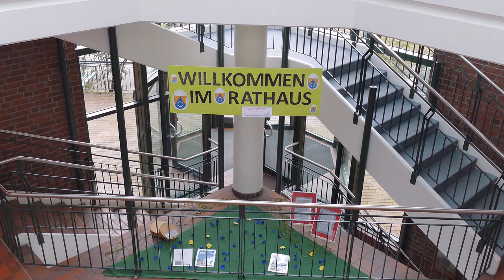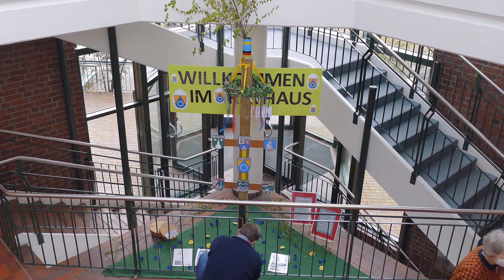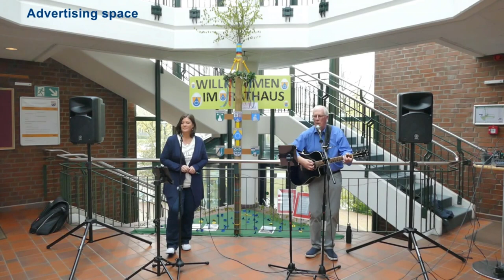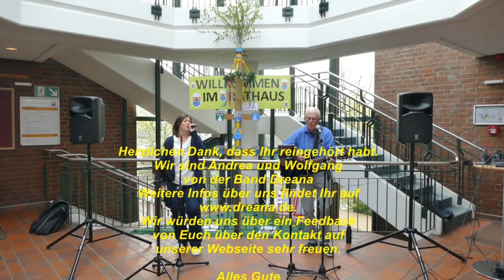Aufstellen des Mini-Maibaum 2021 - mit Konzert von Dreana 2of5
Eigentlich sollte am 1. Mai wieder das traditionelle Neu Wulmstorfer Maifest gefeiert werden. Doch nun hat schon zum zweiten Mal die Corona-Pandemie einen dicken Strich durch die Rechnung gemacht. Bedauerlich für den Rotary Club Neu Wulmstorf als derzeitigem Veranstalter, aber auch sehr schade für diejenigen Besucherinnen und Besucher, die an diesem Tag auf dem Rathausplatz in Erinnerungen hätten schwelgen können, denn: Vor 30 Jahren, am 1. Mai 1991 um 10.30 Uhr wurde der erste Maibaum aufgestellt.

‚30 Jahre Maibaumaufstellen‘ so ganz ohne Maibaum? Das darf doch nicht sein. Die Idee: ein Maibaum im Kleinformat für das Rathaus-Foyer!

Gesagt, getan. Und so können wir auch ohne Fest und trotz Corona wie in jedem Jahr sagen und singen: Der Maibaum steht. Der Mai ist gekommen!